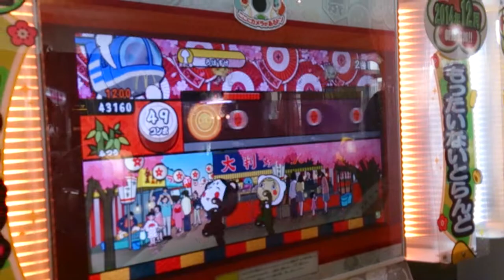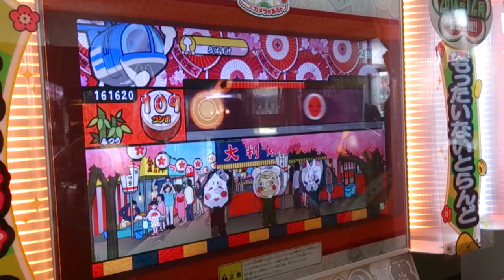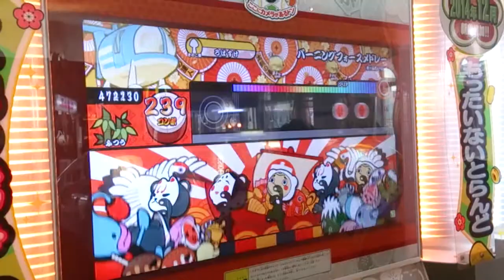太鼓の達人キミドリ バーニングフォースメドレー (ふつう)